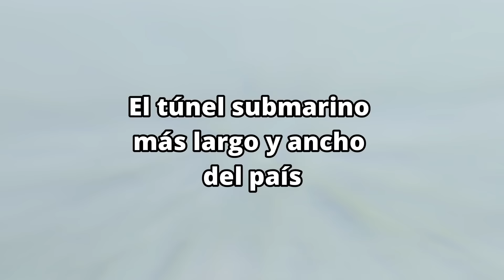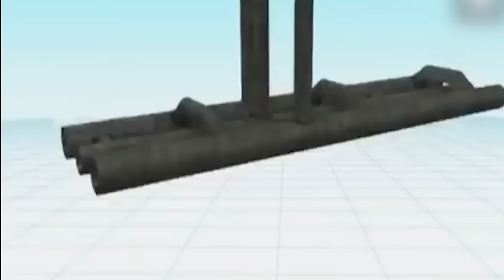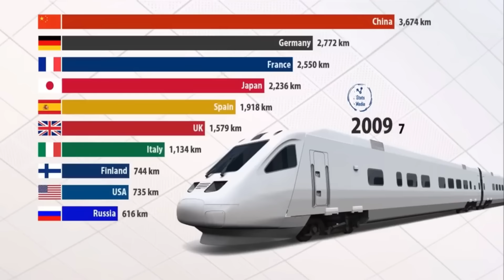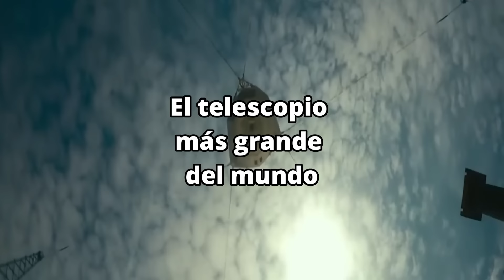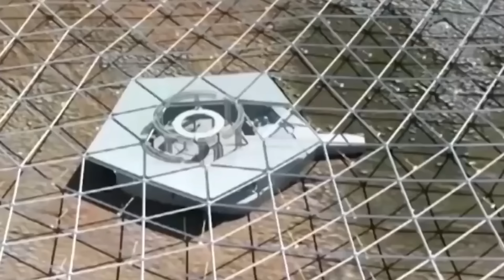LOS ASOMBROSOS MEGA PROYECTOS DE CHINA Actualizado 2025 QUE TE DEJARÁN SIN PALABRAS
Prepara tus sentidos para un viaje sorprendente a través de los proyectos más colosales y extraordinarios que China ha concebido. En este video épico, te revelaremos megaproyectos alucinantes que desafían los límites de la imaginación y la ingeniería. Desde ciudades futuristas hasta infraestructuras imposibles, serás testigo de la grandiosidad y audacia con la que China está esculpiendo el futuro. ¡Únete a nosotros para descubrir cómo estos increíbles proyectos están llevando la realidad a un nivel que ni siquiera creerás posible!

Pásate a ver nuestros mejores videos
USA dónde queda? CHINA HACE MILLONARIA INVERSIÓN EN LA CONSTRUCCIÓN DEL CANAL DE NICARAGUA

LUGARES FANTÁSTICOS, el destino definitivo para explorar las maravillas de la ingeniería china! Sumérgete en un mundo de tecnología e innovación, diseño y proezas que te dejarán sin aliento. Descubre cómo China ha revolucionado la industria con su impresionante enfoque en la ingeniería de vanguardia. Desde rascacielos imponentes hasta puentes emblemáticos, te llevaremos en un emocionante viaje a través de las obras maestras arquitectónicas más destacadas de China.

CHINA no es solamente, cómo comprar en línea y aprovechar las mejores ofertas en plataformas como Vimeo, AliExpress, Alibaba, Didi y OLX123. Es más que solamente hacer compras inteligentes en Internet o descubrir tiendas en línea chinas que ofrecen productos de calidad a precios increíbles. También es diversión y turismo, tienen cruceros por el Caribe de Royal Caribbean que conectan con CHINA y Asia.

China realiza obras de inversión social, además de invertir en ladrillos y explorar oportunidades de inversión en oro. No todo es aprender sobre las ventajas de comprar en la tienda online china más barata o disfrutar de productos de China Wok, Banggood China y otras tiendas en línea chinas populares!

En nuestro canal, encontrarás contenido informativo sobre China, su historia, cultura y lugares de interés, ¡incluso tendremos videos sobre el famoso Circo Chino y los autos chinos Chery! También te proporcionaremos datos interesantes sobre China en Wikipedia.

¡Únete a nuestra comunidad de entusiastas de la ingeniería china y descubre el fascinante mundo que este país tiene para ofrecer! Bienvenido a la experiencia definitiva de la ingeniería china y la cultura oriental en nuestro canal de ads YouTube, tu guía en línea para explorar las maravillas de China y más allá.